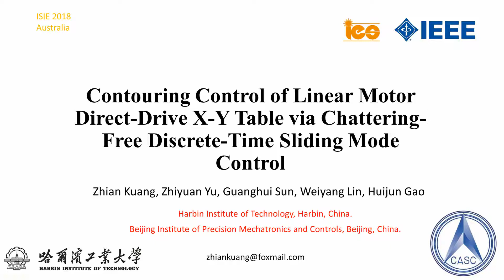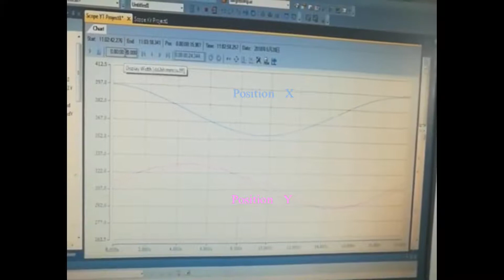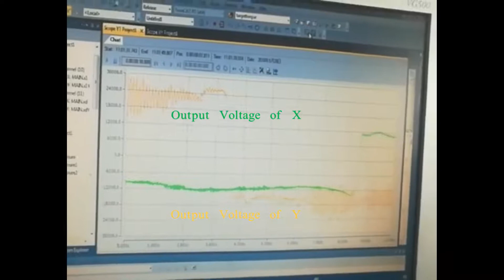HIT Contouring Control of Linear Motor Direct-Drive X-Y Table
Paper title: Contouring Control of Linear Motor Direct-Drive X-Y Table via Chattering-Free Discrete-Time Sliding Mode Control
Zhiyuan Yu, Beijing Institute of Precision Mechatronics and Controls.
Guanghui Sun, Harbin Institute of Technology.
Weiyang Lin, Harbin Institute of Technology.
Huijun Gao, Harbin Institute of Technology.

Abstract:
In this paper, a novel and precise contouring control strategy is designed based on the model of linear motor direct drive for X-Y table. This control strategy consists of two key parts---a precise Newton-based contouring error estimation (NCEE) and a chattering-free discrete-time sliding mode contouring error control (CDSM-CEC), and the details of designing the control strategy are stated. Specifically, NCEE is obtained according to the Newton-based extremum seeking, which is a dynamic method having rather good performance even when highly-curved reference contouring occurs. As for CDSM-CEC, it is developed from equivalent-control based sliding mode control, to reduce the ubiquitous chattering phenomenon in discrete-time sliding mode control. Experiments to track a circular contouring are implemented with comparison to prove the precise performance of the proposed contouring control strategy.